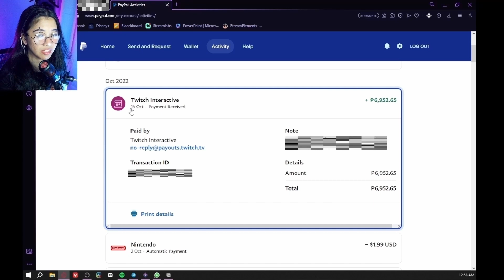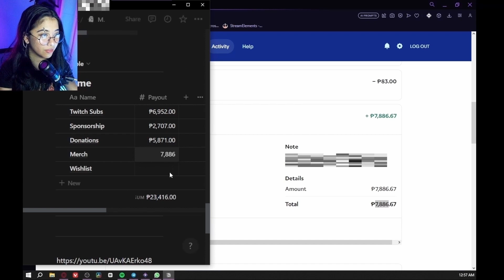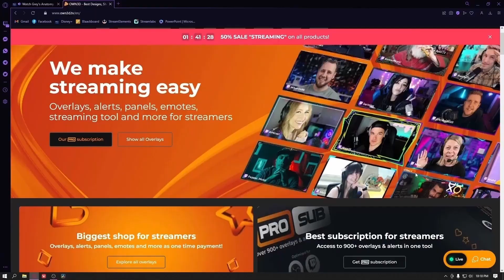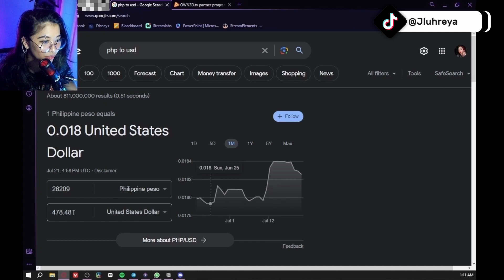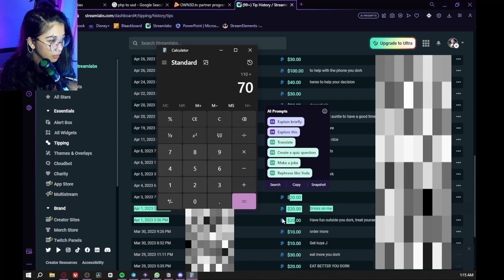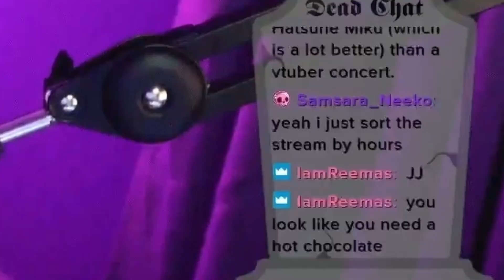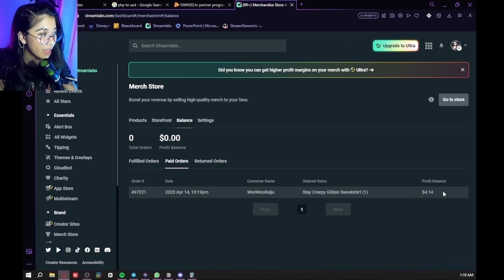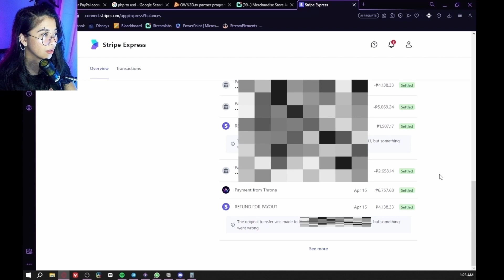I streamed on Twitch for 1 year. This is how much I earned.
MUSIC
- Spencer King
ICON
-  shnev.art